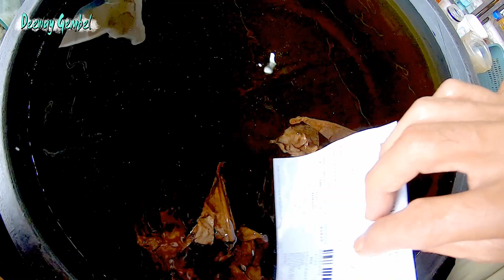IKAN CUPANG PINDAHIN BURAYAK KARNA BAPAKNYA SAKIT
karna bapaknya sakit terpaksa saya pindah burayak ini dan di pisahkan dengan bapak nya seumur 1 minggu, mudah mudahan sehat burayaknya